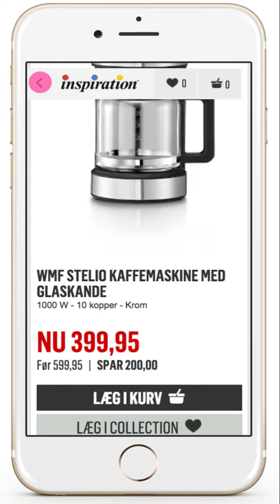Inspiration: Digital tilbudsavis user-flow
User-flow af Inspirations digitale tilbudsavis